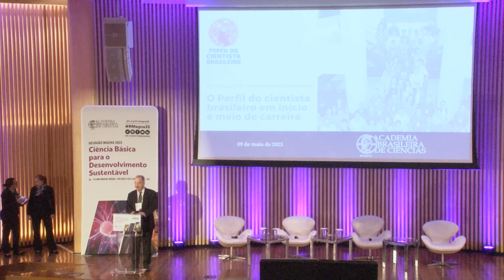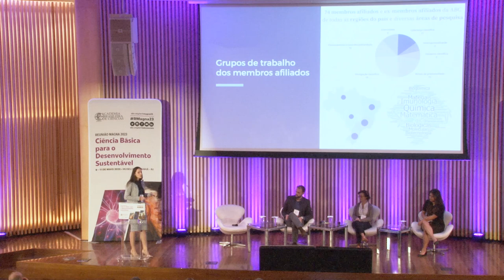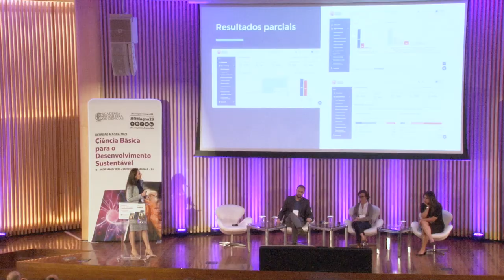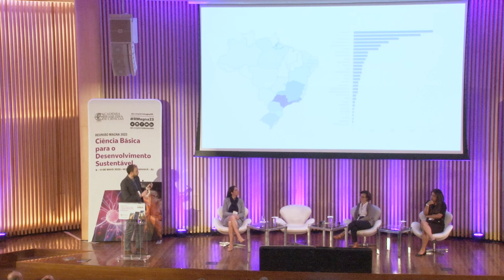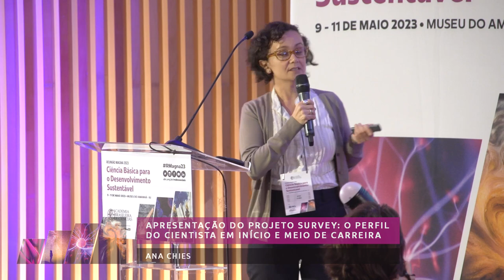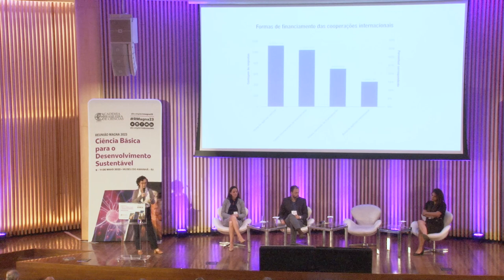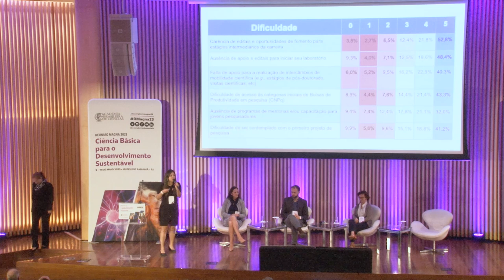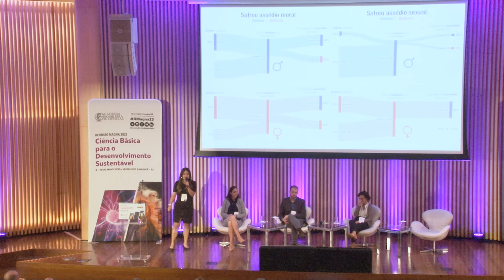RMagna2023 • Perfil do cientista brasileiro em início e meio de carreira - 09/05/23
A Sessão Especial da Reunião Magna da ABC aconteceu no dia 9 de maio às 17h no Museu do
Amanhã, no Rio de Janeiro. Nessa sessão, contamos com a apresentação dos resultados preliminares do Projeto Survey: o Perfil do Cientista em Início e Meio de Carreira, com a participação de Ana Chies, Raquel Minardi, Jaqueline Mesquita e Alessandro Freire.

trazer dados para embasar discussões sobre a carreira do cientista brasileiro.